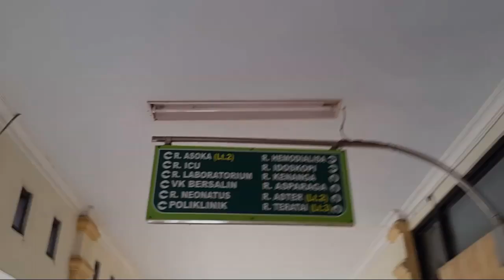Menjenguk anak bu fifin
menjenguk aira di RSU karna terkena DBD